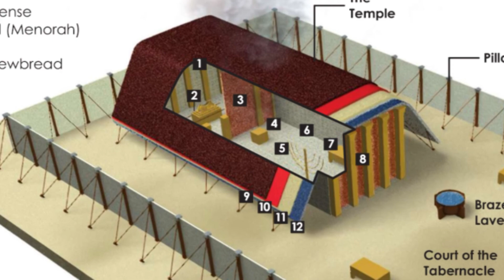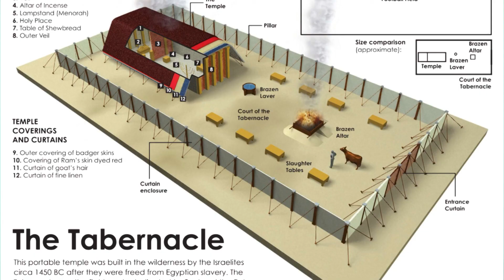Hebrews and Salvation History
Dr. Peter Brown discusses how the Hebrews author understands salvation history